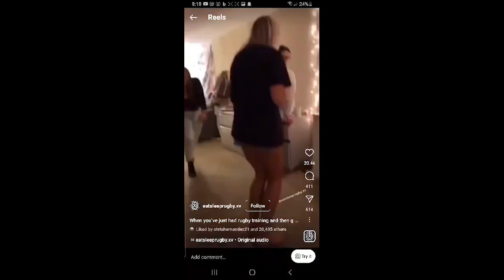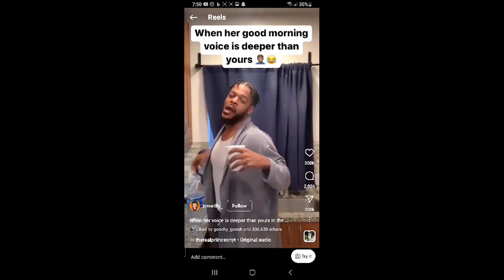The Corner Ep 28: Family Stories or Tribute to JDF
The group gets together to exchange family stories or memories of Jason David Frank